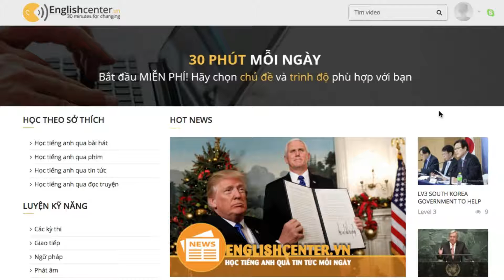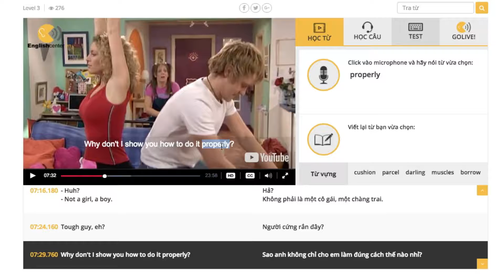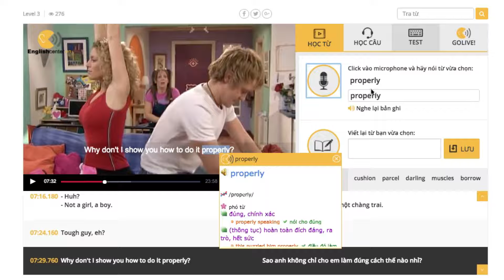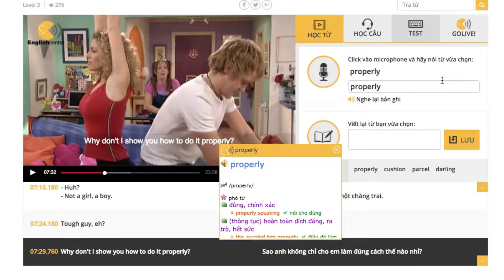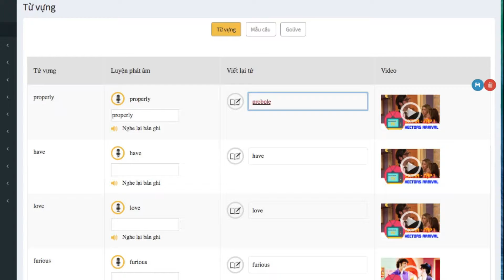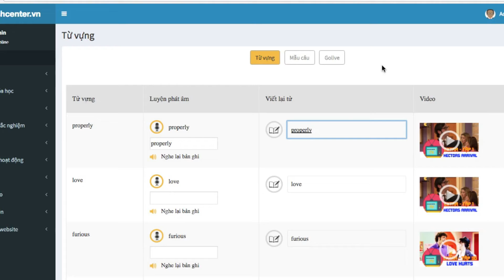Phương pháp học từ vựng hiệu quả